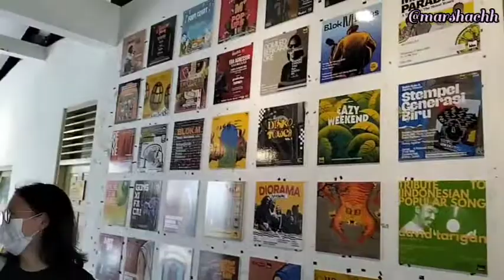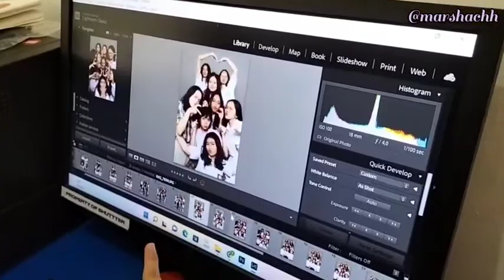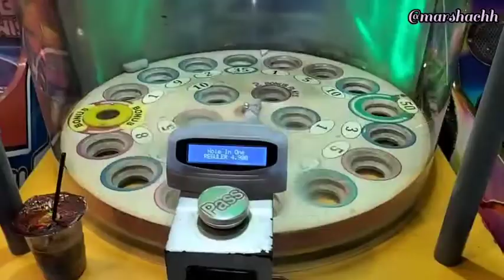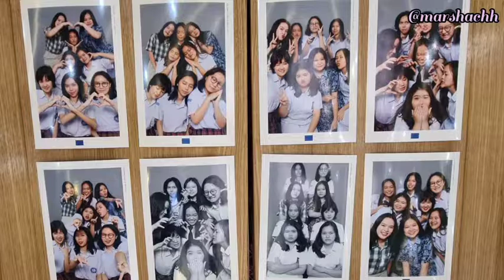Mini Vlog : Jelong-jelong w/ bestiezs 💅✨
Song : Lifes alright - Silicon Estate